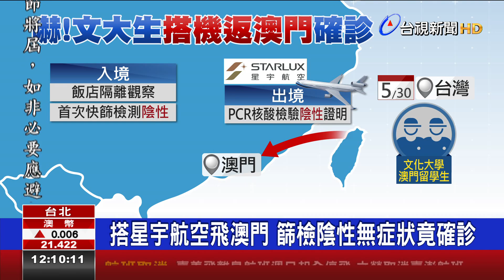文大生返澳門確診 校方:大倫館確診生室友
日前文化大學宿舍有4人確診，北市府出動機動快篩隊前往文化大學，快篩314名學生，最終結果都是陰性。不過，昨天(9)澳門官方卻公布一名從台灣入境的確診個案，他是文化大學的留學生，5/30號從台灣返回澳門，登機前持有陰性證明，抵達澳門後快篩也是陰性，不料，9號時，核酸檢測結果卻是陽性。而跟他在台灣同住的一名室友也確診。對此，校方回應，這起案例是在全校做普篩前發生的，該名留學生的同住室友，是在他離台後 出現發燒症狀，31號驗出確診，也因此當時全校才會緊急做普篩，目前入住宿舍的學生，篩檢都是陰性，請同學和家長放心。